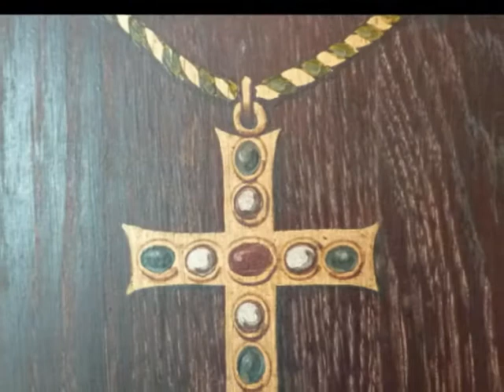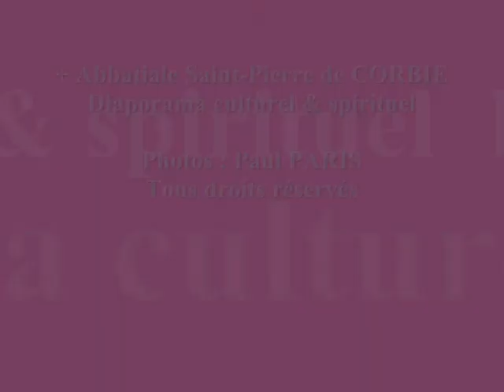+ Saints et Saintes, Abbatiale de CORBIE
+ Abbatiale Saint-Pierre de CORBIE, Somme, Diocèse d'AMIENS
Diaporama culturel, spirituel, non lucratif

Armes: Chatsam, Wikicommons.
Musique : Guy Sebastian and Paulini, "Receive the Power", Hymne des JMJ 2008 de SYDNEY, Youtube.